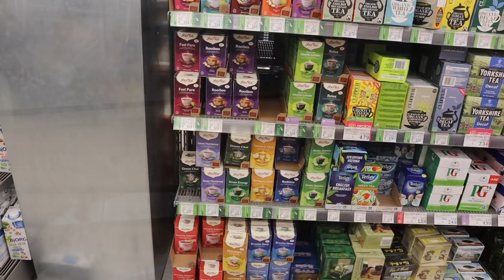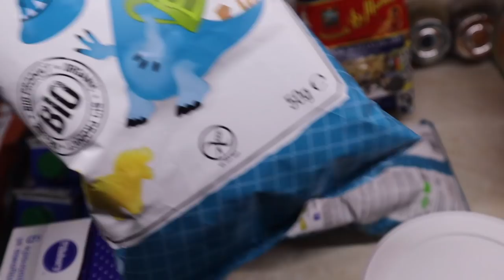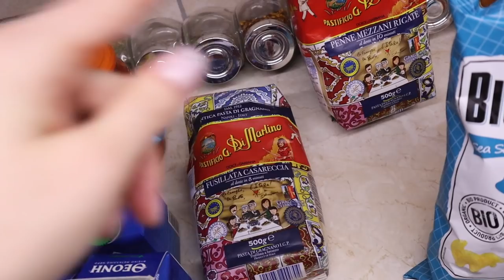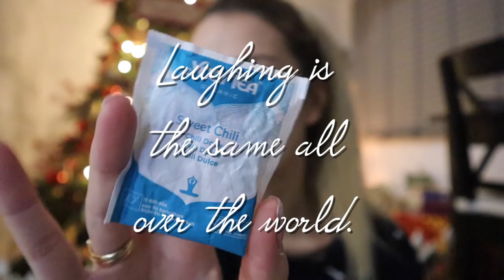Vlogmas day 8! Φτιάξτε τα ωραιότερα γεμιστά | Marinelli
💬 Ο διαγωνισμός θα λήξει: 15/12/21
Όσα περισσότερα σχόλια κάνεις, τόσες περισσότερες πιθανότητες να κερδίσεις! Κάθε σχόλιο είναι και μια συμμετοχή!
Η τυχερή:Demy Pgkkk

xoxo
Marinelli ♥